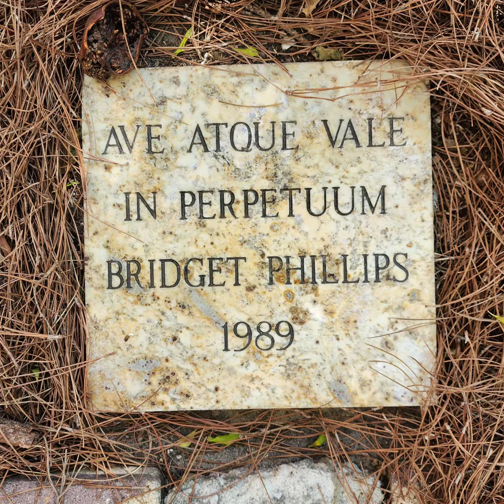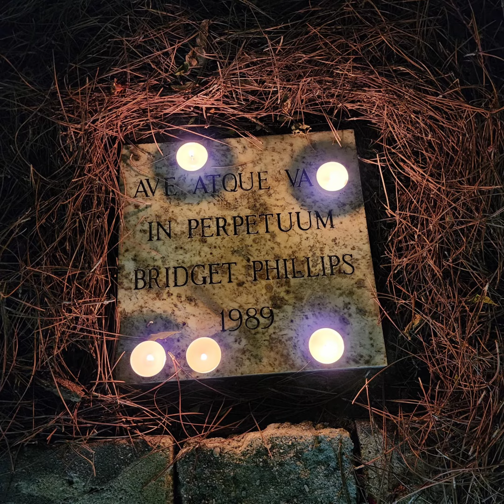April 15, 2023